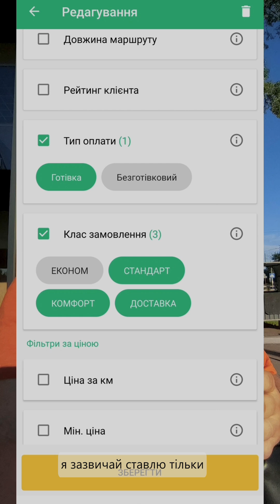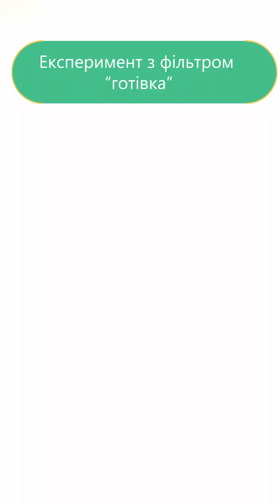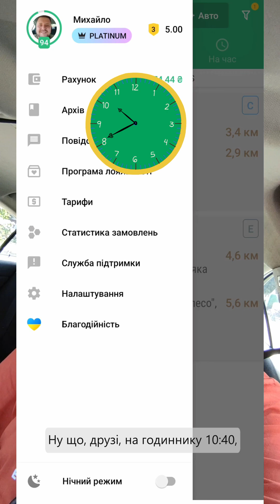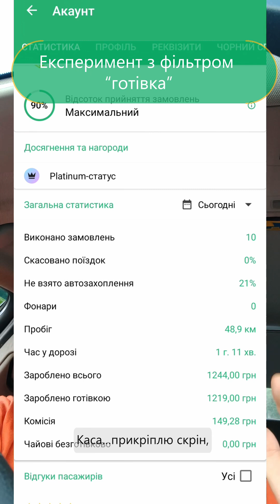Водій OnTaxi 1 день виконує тільки готівкові замовлення. Вигідно?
Проводимо експеримент) Скільки поїздок за день буде у водія, якщо брати лише готівкові замовлення.

Для вільного виконання безготівкових замовлень радимо відкрити ФОП. Ось інструкція, як це зробити